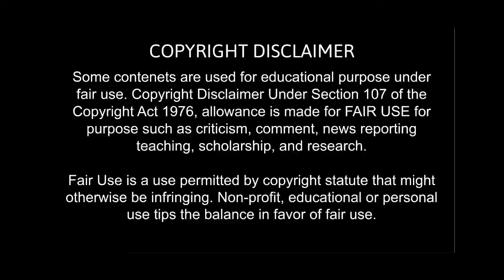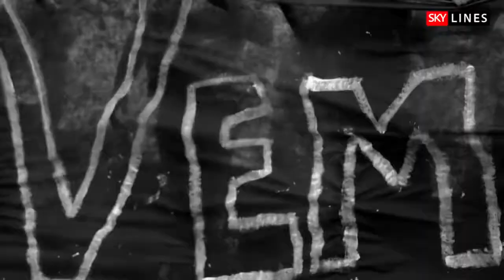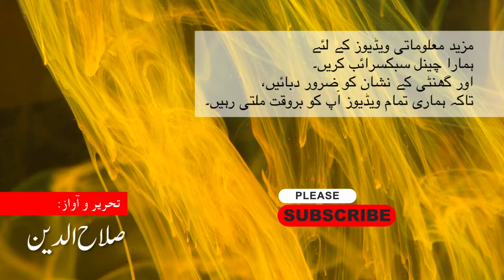What is Future of Earth? Humans will leave Earth? Tehqeeq O Justuju – تحقیق و جُستجو - Episode 11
This episode is about the future of the world as well as the future of human. Humans will stay on earth or will move to another planet? Science predictions will become true or no?

 if you have any ideas and suggestion, we are completely open to receive your valuable suggestions & ideas.

This is the Episode No. 11 of series Tehqeeq O Justuju Series. We hope you like our informative videos.

Must Watch!

Thanks.